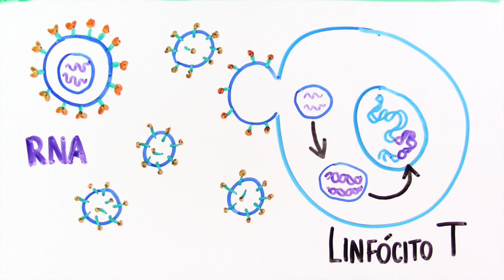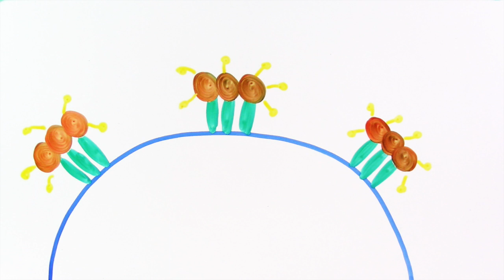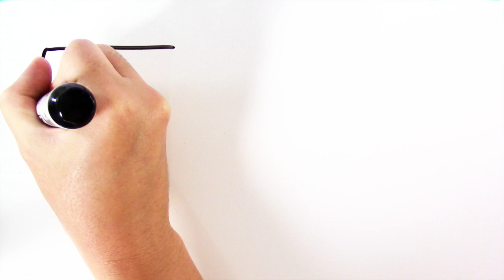Por que não tem vacina contra o HIV? InstanteBiotec 55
Já conseguimos fazer vacinas para diversas doenças causadas por vírus, como a febre amarela, a hepatite B e o sarampo. Por que não temos uma vacina contra o HIV?

Pesquisa e apoio: Pablo

Referências:
Arrildt et al. The HIV-1 Env Protein: A Coat of Many Colors. Curr HIV/AIDS Rep. 2012; 9:52–63.
German Advisory Committee Blood. Human Immunodeficiency Virus (HIV). Transfus Med Hemother. 2016; 43(3):203-22.
Acharya P et al. HIV-1 gp120 as a therapeutic target: Navigating a moving labyrinth. Expert Opin Ther Targets. 2015; 19(6):765-83.
National Institute of Allergy and Infectious Diseases (NIAID). First new HIV vaccine efficacy study in seven years has begun. National Institutes of Health. 2016.
Wikipedia contributors. HIV. Wikipedia, The Free Encyclopedia. 2018.